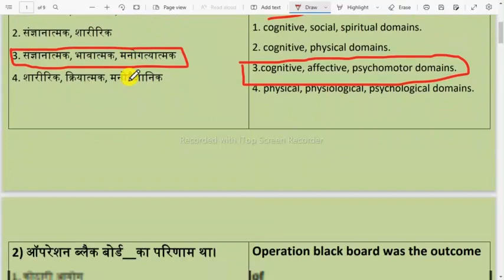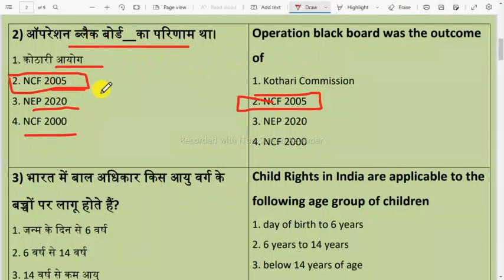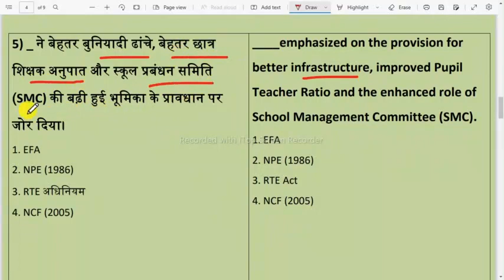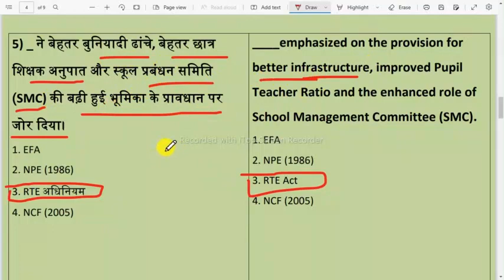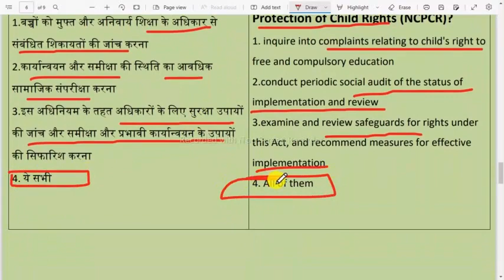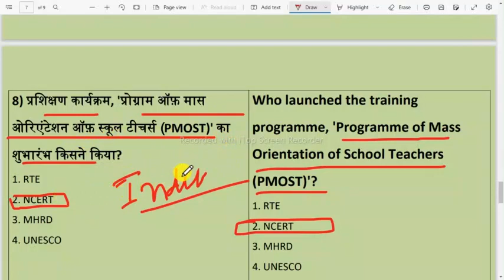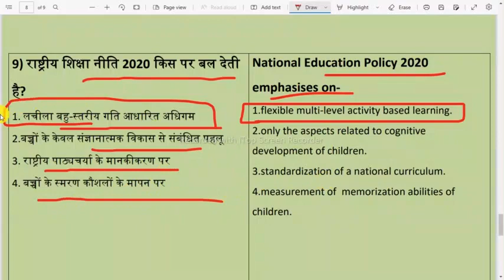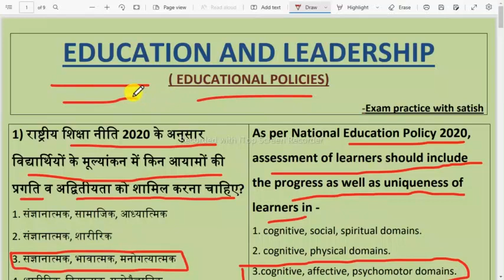EDUCATION AND LEADERSHIP ( EDUCATIONAL POLICIES ) TOPIC FOR KVS PRT TGT PGT EXAM 2023 PEDAGOGY MCQ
Education and leadership topic in kvs
Education and leadership for kv exam
Education and leadership for kvs prt exam 2023
New education policy 2020 topics in kvs exam
Kvs exam new education policy topics
Pedagogy in kvs exam 2023
Pedagogy for kvs prt tgt pgt 2023
Pedagogy for kvs exam prt 2023
Pedagogy for kvs exam tgt 2023
Pedagogy for kvs exam pgt 2023
_MCQ FOR KVS EXAM__2023_________________________________
CTET EXAM PEDAGOGY
Join our telegram channel for all pdf through given link 🖇️